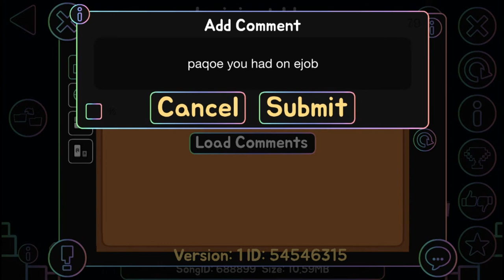(TRASH quality) Incipient 97%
pretty impressive for someone whos hardest is a borderline-medium demon, huh?
just kidding, theres no way i have a high enough skill set to make this progress legit
also this video is the reason why i dont record gd
Software used to create this video:
-obs studio just kidding its bandicam cause obs doesnt want to capture the game with the fps bypass